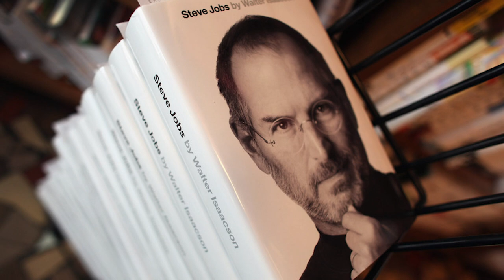How to plan your career for MAX growth | Conversations with experts | Global MBA & Career Growth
Please find the link to the Management Consulting Program that I personally lead at Blue Chapter! You receive personal feedback every week & work on an international live strategy project. This is not a mock project & our students proudly speak about this live experience in their interviews:)

Professor Giulio Buciuni does research on and teaches Entrepreneurship & Innovation at Trinity Business School, Dublin. He believes that being a professor is a privilege. What he likes most about his job is the freedom of being a professor. He loves contributing more to society and finding new ways to teach business to his students.

He recently visited India. Many things excite him about India. First is the passion that Indians show for what they do. One professor from Indian Business School told Giulio Buciuni that India is an aspirational society. Professor keeps this definition in mind as he thinks more about India. Secondly, Indians are very kind which made the professor feel very comfortable.

Professor Buciuni liked Indian food a lot and did a good job of handling the spicy Hyderabadi Biryani. He liked the wide variety of foods available in India. Indian food available in the West is often Westernized but in India, there’s a lot more variety.

We talked about the similarities between Hyderabad and Dublin. He says that Hyderabad and Dublin and becoming tech capitals very fastly. For him, Hyderabad is special because it is one of those places where he felt like things were happening. I invited him to visit Bangalore and other entrepreneurial cities in India on his next trip.

Then we talked about entrepreneurship in India. According to Professor Buciuni, there are many things that make an entrepreneur great. Sometimes it’s the knowledge of the product or knowledge of the market. But one thing that stays common across the board is culture. He thinks people have to be inclined toward building wealth for themselves and for society if they want entrepreneurship to flourish in a particular country.

He saw this desire in India. He thinks the key elements are in place to build an entrepreneurial society - knowledge of the product & market, as well as the aspiration to climb the social ladder. He thinks more work needs to be done about market knowledge in terms of global connectivity. More sophisticated products need to come out of India if we want to get better at bringing the best products to the market.

I asked Professor Giulio Buciuni how Indian Entrepreneurs can go global with their products. He thinks that there are no shortcuts. We can import some business models that have worked abroad. This is the path he sees for this:

Joining an International Business school and enrolling in a program. The idea is to apply for the best colleges abroad so you can get a job in a company abroad. Getting a job in Ireland, Germany, or Canada will be facilitated only through a global MBA and not just by putting your CV together. I’m a big fan of studying abroad and working abroad because it has helped me a lot in my career.

Then we talked about recommendations from Professor Buciuni for Indians who want to learn more about business. His first recommendation is The Prophegy Podcast. Prof. Buciuni also likes to read books about entrepreneurs. He likes biographies. He found the biography of Steve Jobs very insightful. He thinks reading biographies of successful people can teach us a lot about business.

Lastly, I asked Prof. Buciuni about the career growth tips he can share with all the professionals. He said that there is no straight answer to this question but what helped him was that he had great mentors. He always talked to bright people in Business and Academia. He traveled a lot to see these bright people at work. He did this to work with people who had already achieved great results. He ends with, “Great results are not achieved overnight. Great results are achieved when you plan for them.”

About Me

Chapters

0:00 - Intro
0:47 - Being a professor
1:25 - Exciting things about India
2:32 - Indian Food
3:23 - Similarities between Dublin & Hyderabad
4:43 - Entrepreneurship in India
7:15 - How to go global?
10:06 - Recommendations
11:11 - Career Growth Tips
13:03 - Outro